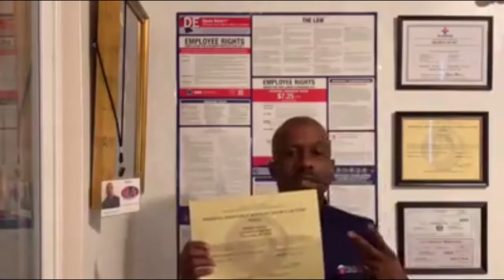RAI Will Provide More Smiles Until The Year 2020 & Beyond!!!